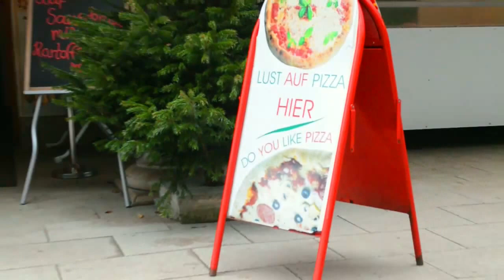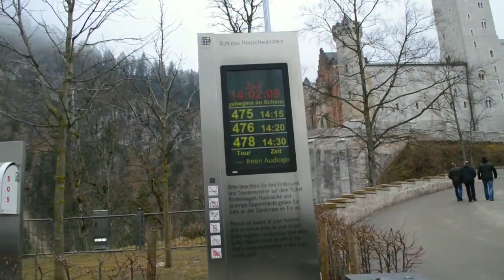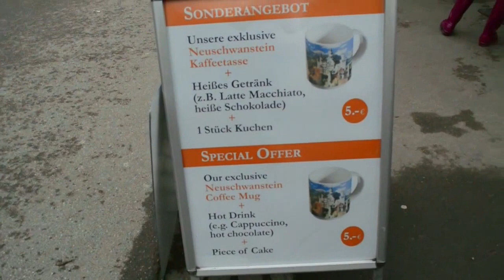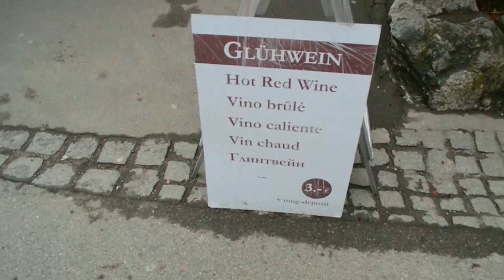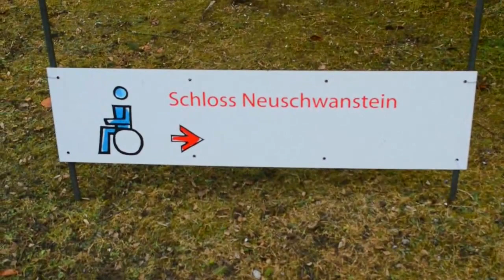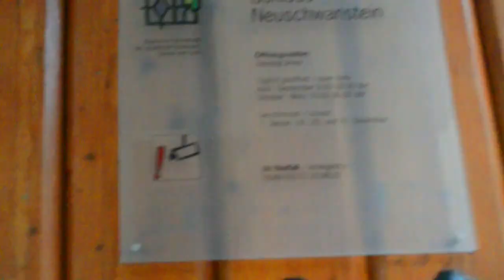How To Get To Neuschwanstein ( Castle Entrance ) Ep 4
How To Get To Neuschwanstein From Munich Main Station
Come Arrivare a Neuschwanstein Da Monaco di Baviera
ミュンヘンからノイシュヴァンシュタインに取得する方法
ミュンヘンから城に取得する方法
كيف الوصول إلى نويشفانشتاين من ميونيخ
怎么去新天鹅堡从慕尼黑
如何到达城堡从慕尼黑
怎麼去新天鵝堡
Jak se dostat na Neuschwanstein
Neuschwanstein लिए पाने के लिए
Getting to the castle neuschwanstein
Getting  neuschwanstein
Getting  neuschwanstein
go neuschwanstein
go to neuschwanstein
aller au chateau
HoW TO GO
Comment se rendre à Neuschwanstein
Comment se rendre à Neuschwanstein de MUNICH
Hogyan veheti meg a Neuschwanstein
노이 슈반 슈타인에 도착하는 방법
Как добраться до Нойшванштайн
Как добраться до замка от
Como chegar ao Neuschwanstein De Munique
Como chegar ao castelo de Munique
Cómo llegar al castillo De Munich
Cómo llegar a Neuschwanstein Desde
best hotels neuschwanstein
cheap hotel neuschwantein
cheap hotels füssen

Neuschwanstein , Нойшванштайн , ノイシュヴァンシュタイン城 , 新天鹅堡 , ปราสาทนอยชวานชไตน์ , نويشفانشتاين , Nöyşvanştayn qəsri    노이슈반슈타인 성 नॉयश्वानस्टाइन   نیوشوانسٹائن

getting to neuschwanstein castle from munich

getting to neuschwanstein from munich

neuschwanstein castle how to get there

travel to neuschwanstein castle

tour neuschwanstein

how to visit neuschwanstein castle

bus to neuschwanstein castle

how to get to neuschwanstein castle by train
romantic road